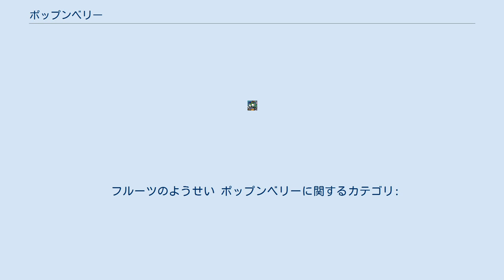ポップンベリー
ポップンベリーは、サンリオとバンダイの共同企画によって2003年から展開されているキャラクター。
グッズはバンダイを中心に発売されている。
 フルーツ王国に住む妖精で「元気なくだもの」という意味でポップンベリーの愛称で呼ばれているという設定。
 この他にも、雑誌媒体（後述）とガシャポン商品のみに存在したキャラクターとして、レモリーナ（レモン）、アプルーン（林檎）、マンゴリーナ（マンゴー）がある。
 ポップンベリーのキャラクター展開の中心時期である2003年4月から2006年12月までテレビ東京系列放送されていたキティズパラダイス内のアニメによる6代目占いコーナーである。
占い監修はアストロ・マリーヌ。
 占いのコーナータイトルおよびフォーマットは1年ごとに変更になるが基本的なランク付けは変わらない。
 ランクは以下の通り。
基本的に発生頻度が高いのは2～4ポップンで、0や6はかなりのレアケースとなる。
 小学館の学年別学習雑誌『小学一年生』 - 『小学三年生』にて「フルーツのようせい ポップンベリー」のタイトルで連載。
作者は杉木ヤスコ（「スギちゃん」名義）。
漫画内容は1ページの5コマ漫画でオチは大抵ベリーナが引き起こしていた。
 フルーツのようせい ポップンベリーに関するカテゴリ: